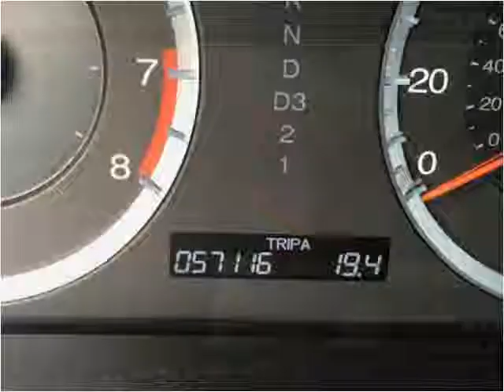2008 Honda Accord Used Cars Laurel MS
This 2008 Honda Accord is available from Carter Motorcars.